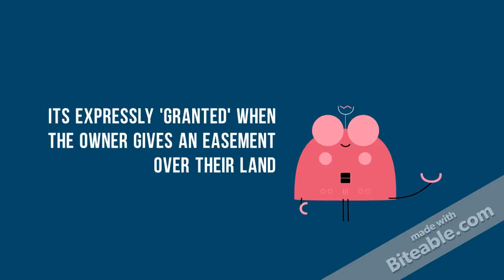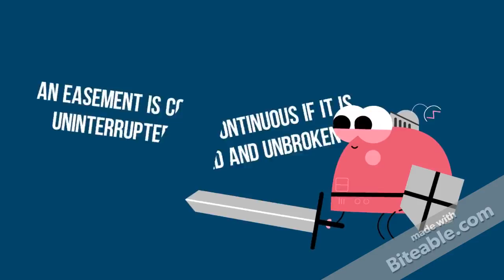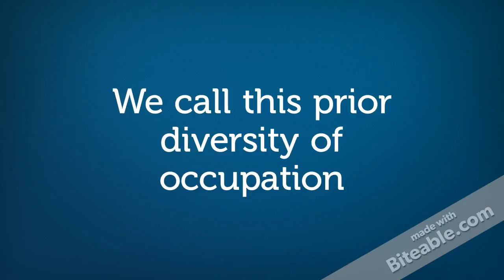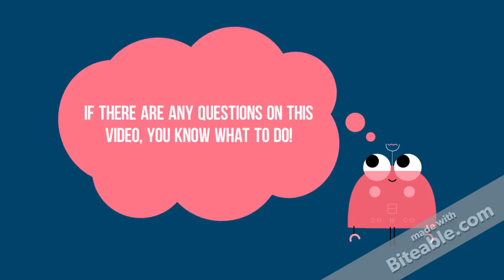How are easements created?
As a lecturer in land law, one of the most common complaints I hear is that land is too complicated and that there is too much to it. The aim of these videos is to provide a quick and simple explanation of difficult land law concepts.

Any feedback is much appreciated, as are requests for new videos.